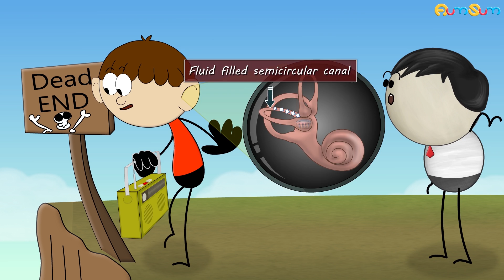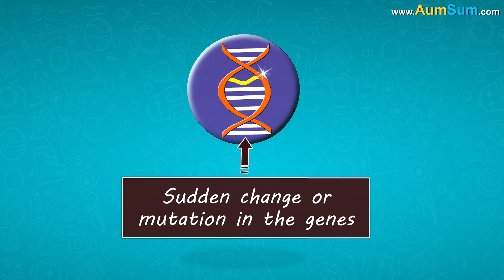Why do we Dream? + more videos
For centuries, experts are trying to find the actual purpose of dreams, but still no one has any concrete answer.

One theory proposed by Sigmund Freud states that we dream to fulfil our wishes. Dreams are a representation of our unconscious desires, thoughts, etc. Each image in a dream has some meaning. As these thoughts are not expressed consciously, they find their way via dreams.

Another theory called Threat Stimulation suggests that dreams should be seen as a defense mechanism. For example, nightmares put us in threatening situations, allowing us to practice our fight or flight response which can be helpful in real life events.

A theory called Activation-Synthesis suggests that dreams don't mean anything. During REM stage of sleep, certain circuits in the brain get activated. When the brain tries to synthesize and make sense of these signals, it results in dreams.